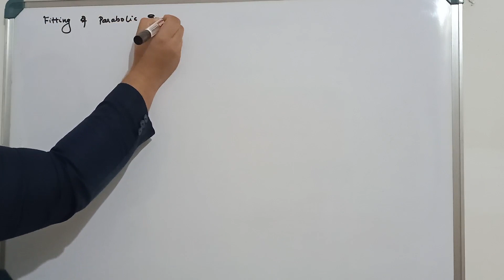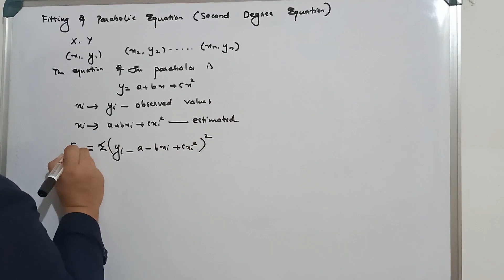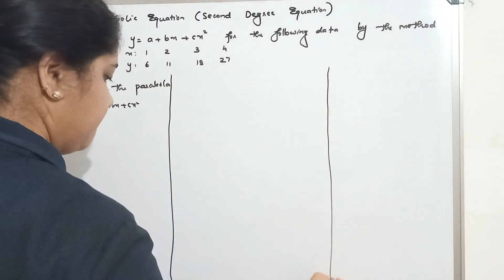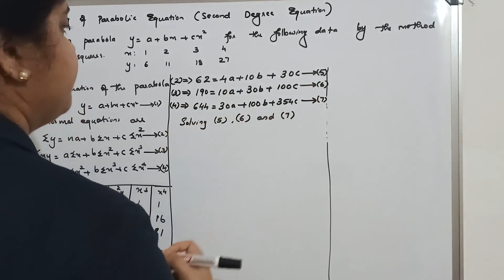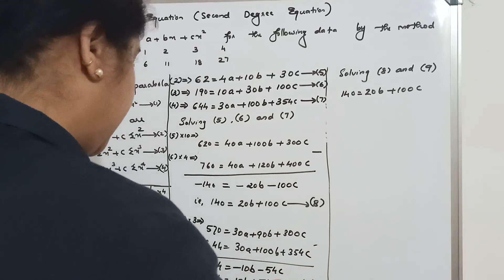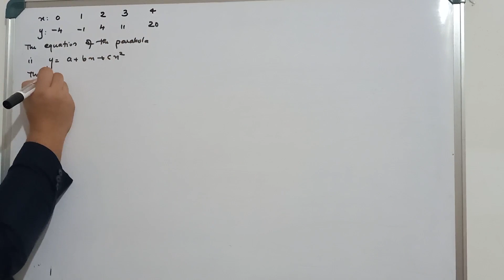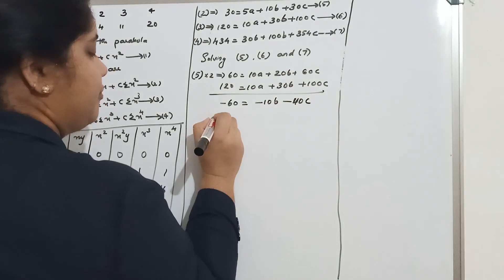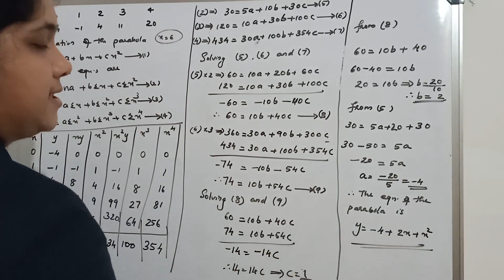FITTING OF PARABOLIC EQUATION